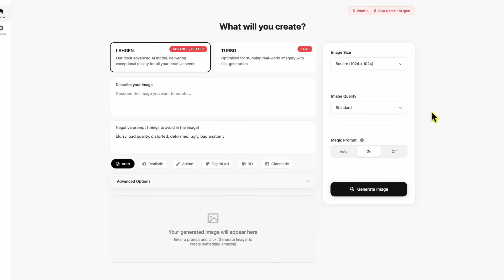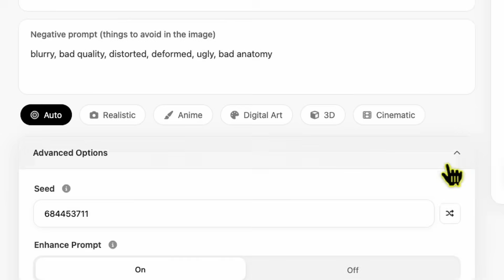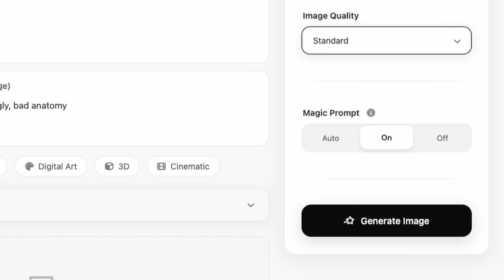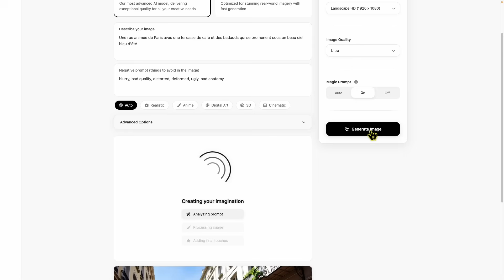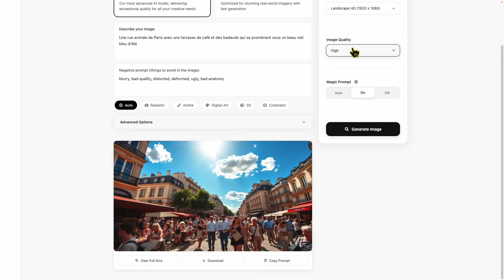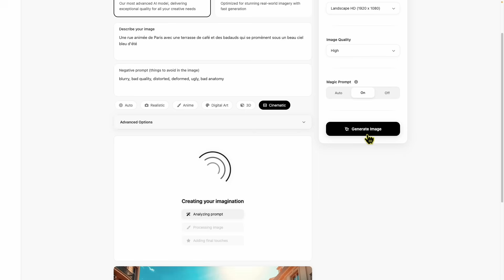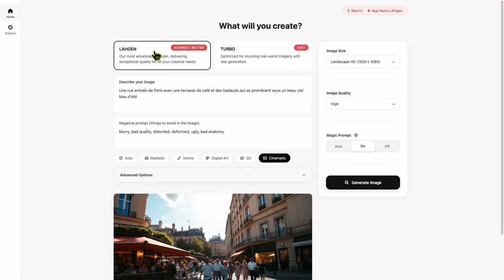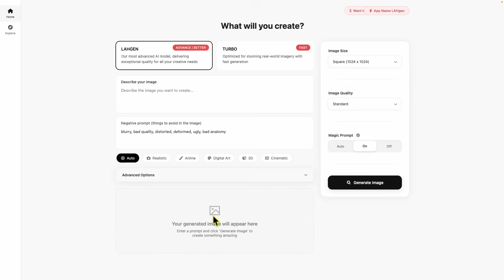IA gratuite, sans inscription et sans marquage, profitez en vite